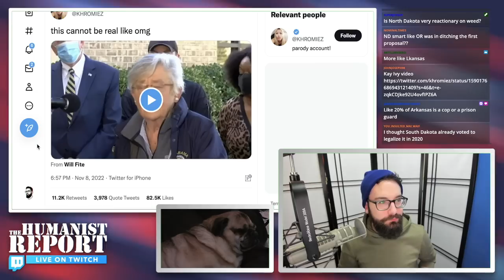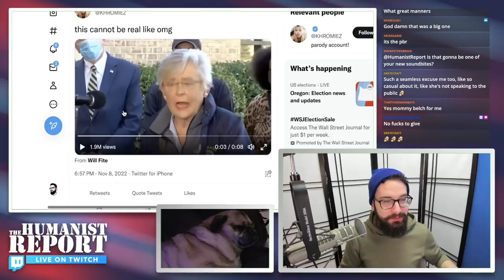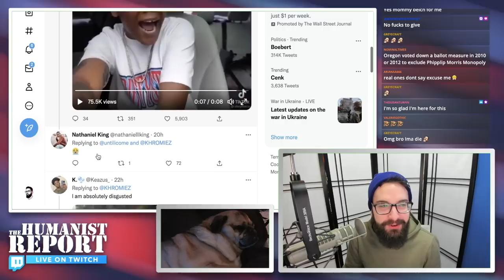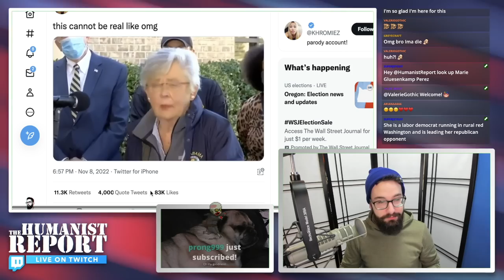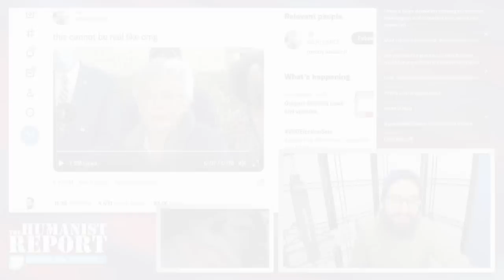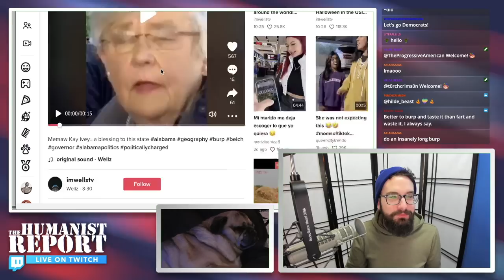This INSANE GOP Governor’s Speech Made Me Soy Face Unironically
During a Twitch live stream a viewer sent Mike a video of Alabama's governor that blew his mind. Watch to see how insane it is for yourself.